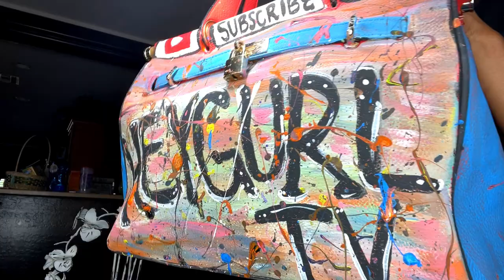Painting a $4 Birkin Inspired Handbag!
✨Welcome to HeyGurlTV, our family is super excited that you are here! Gurl, I outdid myself in this vid! I have been wanting a custom painted Birkin inspired bag for over a year now! I was lucky enough to find this bag at the Goodwill and decided to do a DIY!
✨Comment and add a THUMBS UP so I know if you liked this video!

AMAZON STOREFRONT

Please Follow Elle: My Best Friend for Hair Skin and Nails!
LINKS TO ITEMS IN THE VIDEO
Ring Light:

Most Skincare Items & Perfume along with everything else can be found @ my:
AMAZON STOREFRONT
Please hit the Skincare button to see my skincare collection!